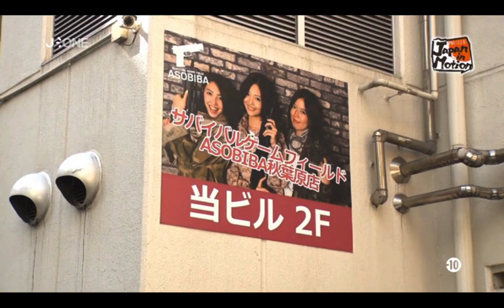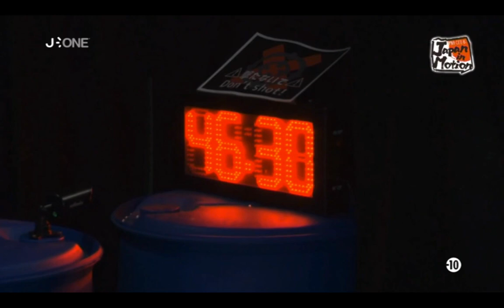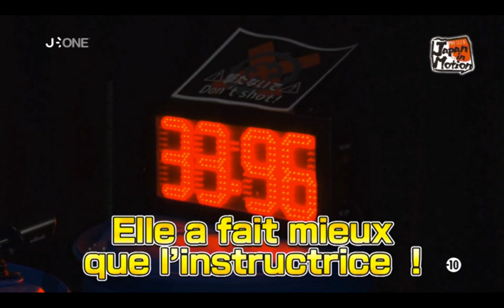Japan in Motion S15EP18 (2018-12-15)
Cette semaine dans Japan in Motion, Natchan relèveras le défi du jeu de survie en plein coeur de Tokyo.Puis, en seconde partie, place à la rubrique de Cathy Cat, ou vous saurez tout sur les différence entre les japonais et les étrangers.
C’est partie pour un nouvel episode de Japan in Motion.

Ending de l'emission
ROSARIO+CROSS :  Dai dondengaeshi (大どんでん返し)